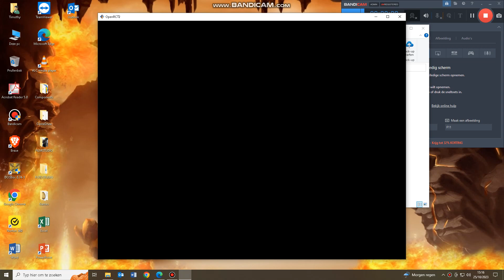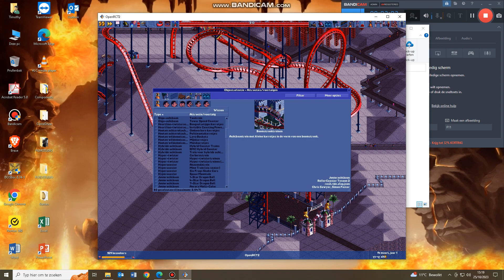Showcasing Cool Rides: The Wild One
Credit to zacharynolimits2 for the rollercoaster.